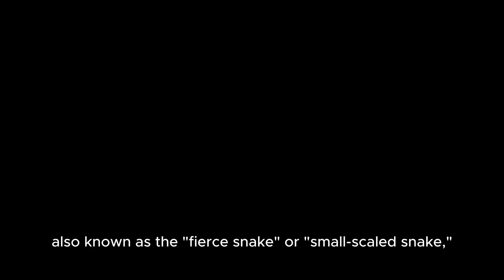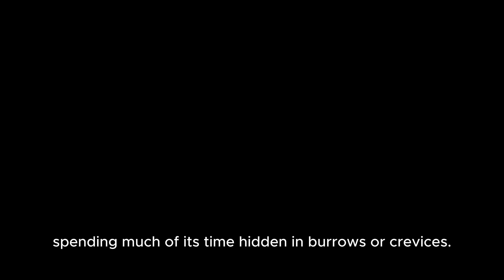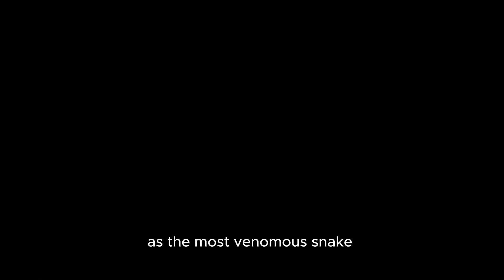Unveiling the Enigma: The Inland Taipan – World's Most Venomous Snake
"Fast Facts" is an engaging and informative YouTube channel that aims to deliver quick and concise pieces of knowledge on a wide range of subjects. With a focus on providing easily digestible information, the channel presents viewers with bite-sized facts and interesting tidbits about various topics in an entertaining and accessible manner.

Each video on the "Fast Facts" YouTube channel is carefully crafted to deliver intriguing and educational content in a concise format. Whether it's history, science, technology, nature, or pop culture, the channel covers diverse subjects to cater to a broad audience.

The channel's videos are characterized by their dynamic visuals, captivating animations, and engaging narration. The information is presented in a way that keeps viewers entertained while expanding their knowledge base. From intriguing historical events to mind-blowing scientific discoveries, "Fast Facts" provides viewers with a steady stream of fascinating facts and insights.

With a commitment to accuracy and quality, the "Fast Facts" channel ensures that the information presented is well-researched and reliable. The content creators strive to make learning enjoyable and accessible, making it an ideal destination for those seeking quick bursts of knowledge or those who are simply curious about the world around them.

Whether you're looking to expand your general knowledge or simply enjoy learning about interesting facts, "Fast Facts" is your go-to YouTube channel that delivers compelling, concise, and entertaining content for curious minds.